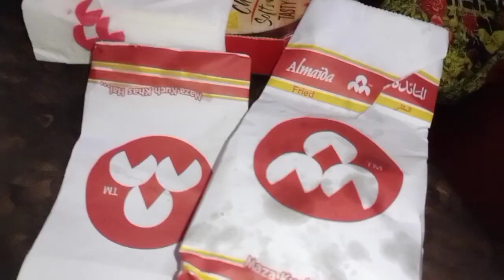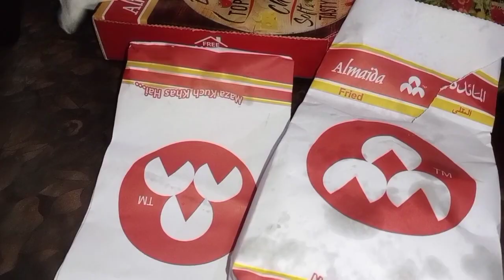New Year ke Pehli Subha|Mazedaar Daily Routine| Ye Sun Kar Bohat Dukh Hua!!